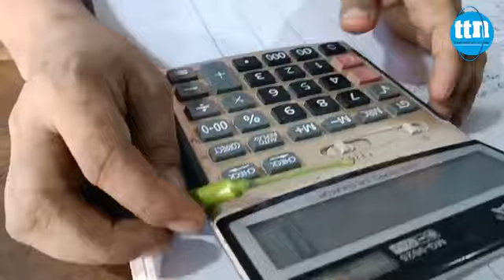একটা কাঁচা মরিচ ২ টাকা!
Slogan: বস্তুনিষ্ঠ সংবাদ সবার আগে
Country: Bangladesh
Language: Bengali।English
Broadcast area: Online